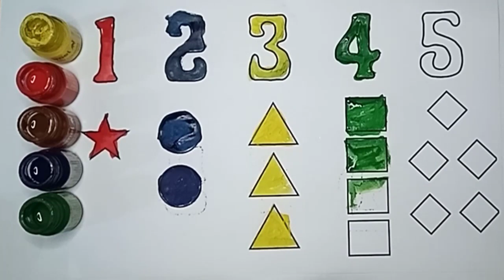1234 l 1234 learning for kids l josh kids telugu l shapes | learn shapes with numbers | counting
1234#
12345
1234 song